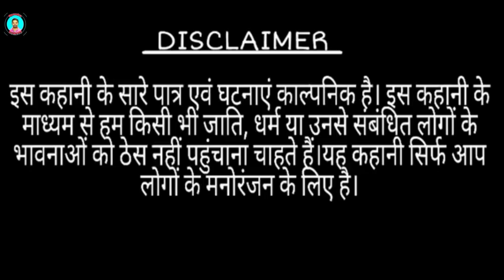aashiq || आशिक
Lyrics :- Upendra
Singer :- Upendra & Manita Shree
Recording :- Mohan Rishikesh Studio
Story By :- Upendra
Director :- Upendra
Cast :- Upendra, Girja, Ananya Raj, Baby, Chotu Dewana,  and others.

Cameramen :- Sandeep Prajapati
Editor :-  Upendra Production
Thumbnail :- Yuvraj

MY GEAR
My Youtube Camera Gear
My Reflectors
My Light Setup
My Camera Stand

Also Watch :-